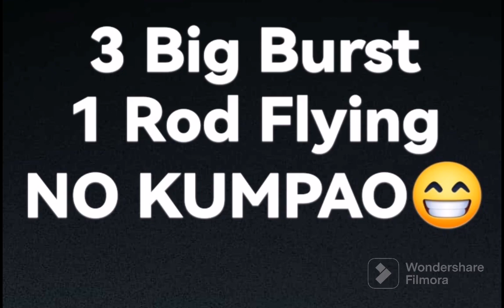St John Island 16 - 17 June 2023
Santai overnight fishing with kakis.